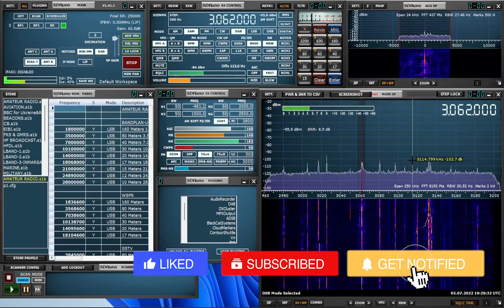YouLoop Experiments - Shortened YouLoop + Nooelec LaNa HF - Low frequency Freebanders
Experimenting with shortened YouLoop and Nooelec LaNa HF.